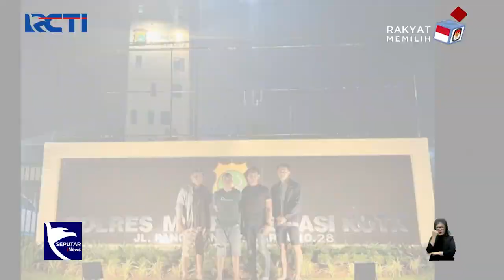Geger! Konflik Keluarga Berujung Petaka di Bekasi - SIS 02/11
Polisi telah menangkap FOU, pelaku yang menembak warga asal Jakarta Barat inisal GR (44) yang tewas di Jalan Melati 3, Medan Satria, Kota Bekasi, pada Minggu 29 Oktober 2024. Keduanya terlibat konflik keluarga ketika berada di Maluku Tenggara.